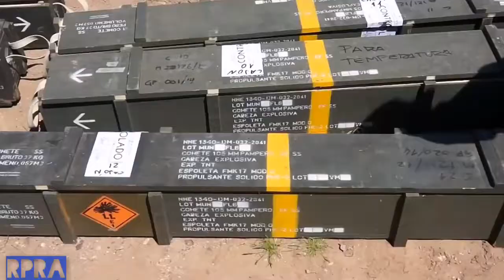Fuegos artificiales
Cohetes antigranizo